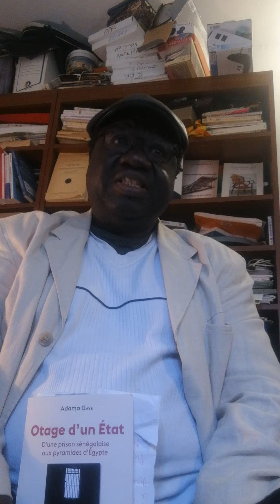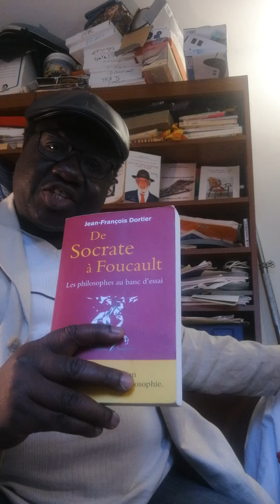Que nous apporte la philosophie en temps de crise Covit 19 Corona Virus 2020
La   philosophie ne sert personne, elle  n’est le cerf de personne, elle continue son activité et chacun vient  à elle comme une muse.
Si la philo est pensée active la  crise elle traduit …  une aggravation d’une situation  qui perturbe et crée un malaise profond.
L’homme et le monde sont inquiets et bouleversés et il faut tenir pour ne pas trépasser.
Face à la crise, la philo est importante elle mesure et propose des pistes et des modes de vies. Elle comprend que le dérèglement traduit une crise qui oppose la nature et l’homme qui veut toujours plus et c’est ainsi qu’on pense à Rabelais «Science sans conscience n’est que ruine de l’âme».
 Il faut de l’équilibre il faut repenser les choses pour conjurer et éviter les chaos et les crises. L’homme souffrira mais avec l’union sacrée et le  respect de certaines pratiques il prendra le dessus mais il  laissera des plumes.
 Ce sont ces plumes qu’il faudra aussi analyser, la société, la famille, le couple,  les enfants, les espaces,  les altérités et les solidarités.
Dans ces moments de crise la philo nous invite au principe de responsabilité ( Hans JONAS : Khare Diouf) et à cultiver la Sobriété heureuse  ( Pierre RABY-Khare Diouf) sans oublier dans une éthique planétaire.
La philo face à la crise nous demandera la  prudence chère à Aristote /. P Aubenque) et à viser la justice l’égalité. La crise révèle les souffrances les difficultés et il faut le savoir.
Les moments de crises montrent aux grands jours les grandes fractures, les oubliés et  les marginaux  etc.